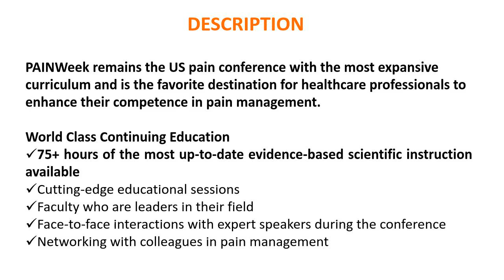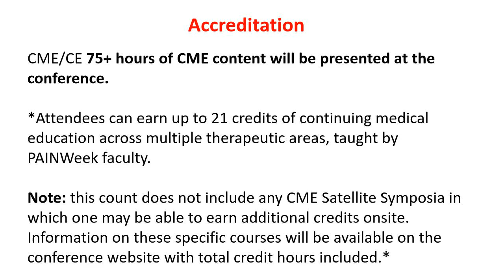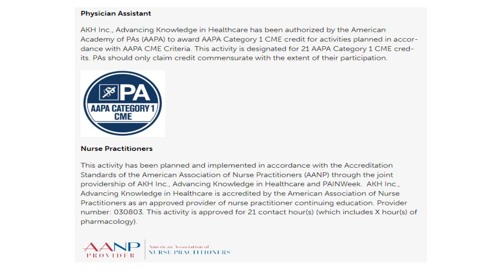PAINWeek Conference 2024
PAINWeek Conference 2024 |  September 3-6, 2024 |  Las Vegas, USA